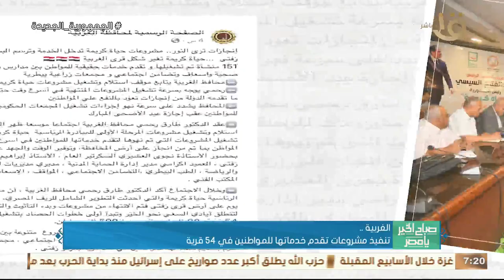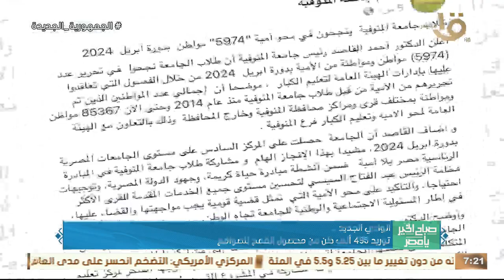تنفيذ مشرعات تقدم خدماتها للمواطنين في 54 قرية بالغربية.. وأهم أخبار المحافظات